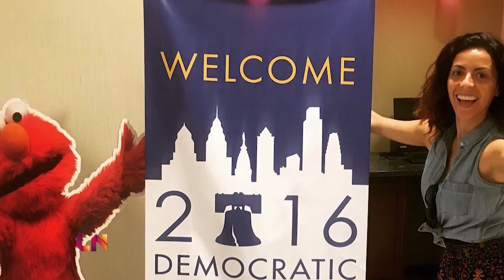Grace Parra Has Opinions gosh darn it, deal with it!! | LatiNation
Comedic Latina political pundit on TV and the web, Grace Parra. The former correspondent from Comedy Central’s The Nightly show is conquering social media with her snarky take on the political process and what it means to be a loud, opinionated Latina in today’s media climate. I’ll tell you what it means, it means you get to kick off the show. Here is Grace Parra only on LatiNation.